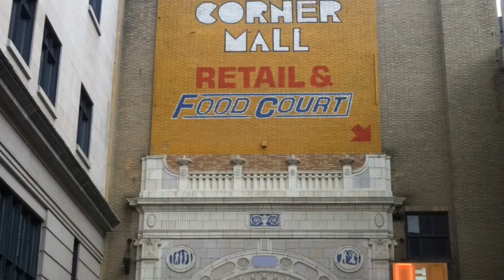Boston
Trip to Boston, September 2014